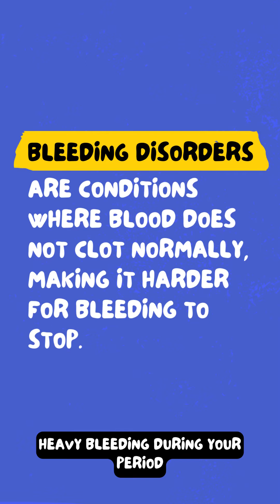Family History of Heavy Periods and Bleeding Disorders, What Teens and Tweens Need to Know.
Daniela, a 15-year-old diagnosed with a bleeding disorder, talks about how bleeding disorders can be inherited from your mother or father. If your mother or sister has told you heavy periods are normal in your family, it’s possible you and other female family members have an undiagnosed bleeding disorder.